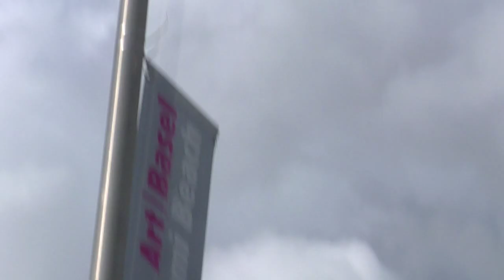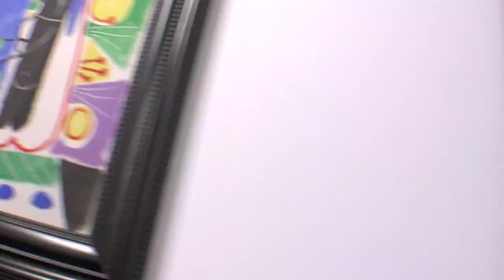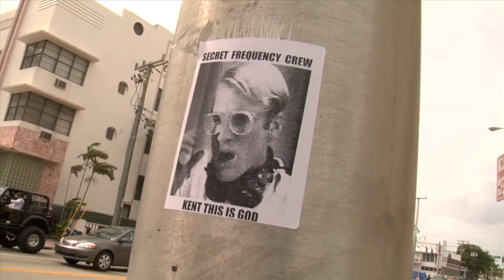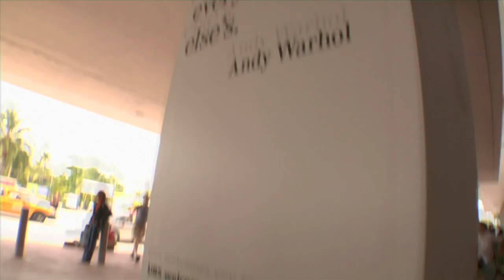Art Basel 2006 Miami Part 1-HD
Art Basel Miami Beach is the most important art show in the United States, a cultural and social highlight for the America